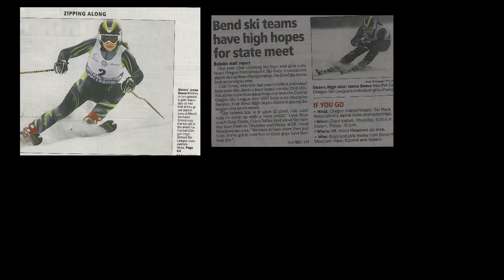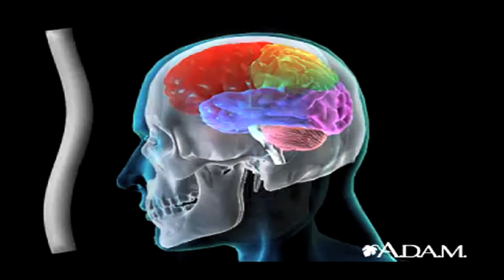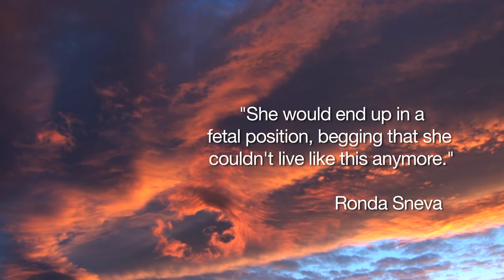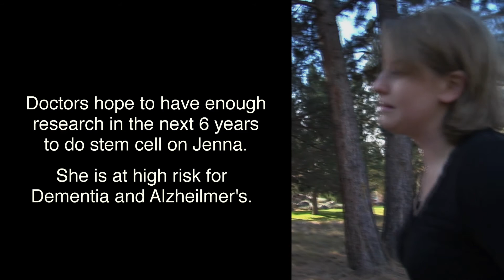Taking It Head On - Jenna's Story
This is a short overview of Jenna Sneva's experience dealing with 12 concussions. Her purpose is to help bring awareness to traumatic brain injuries and how to minimize damage in sports.